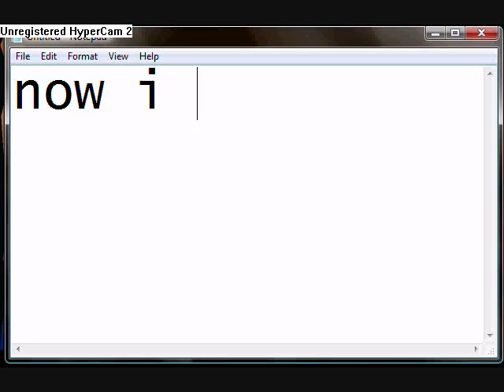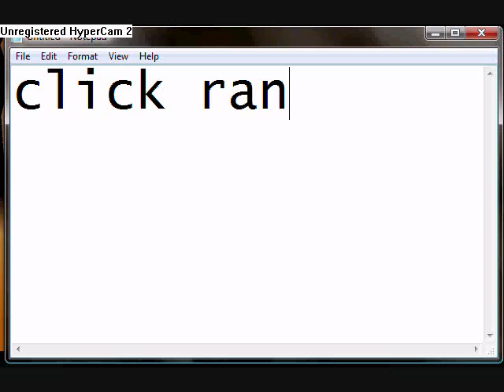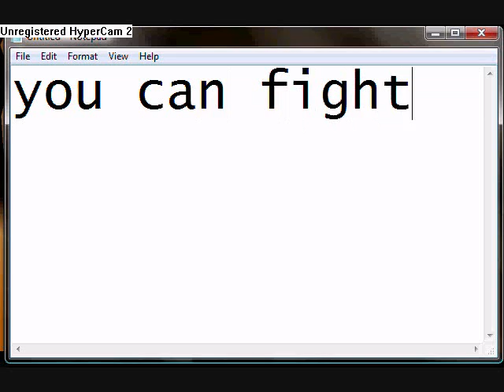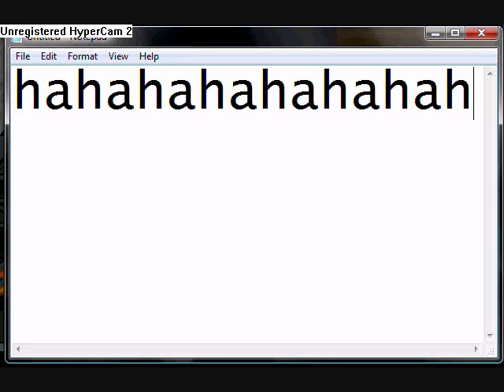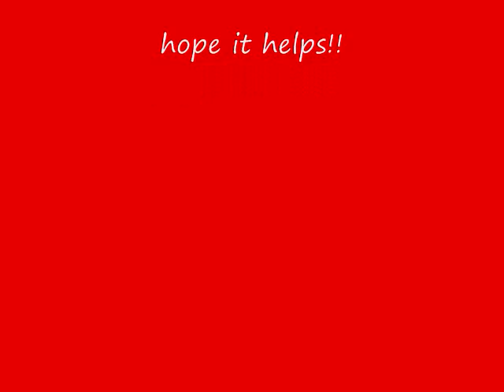Swords and sandals Hacking